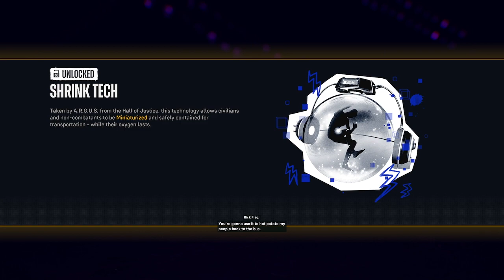Suicide Squad: Kill the Justice League Walkthrough Gameplay Part 4 Wonder Woman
Suicide Squad: Kill the Justice League is a 2024 action-adventure shooter game developed by Rocksteady Studios and published by Warner Bros. Games. Based on the DC Comics team Suicide Squad, it is a spin-off of the Batman: Arkham series, and a follow-up to Batman: Arkham Knight